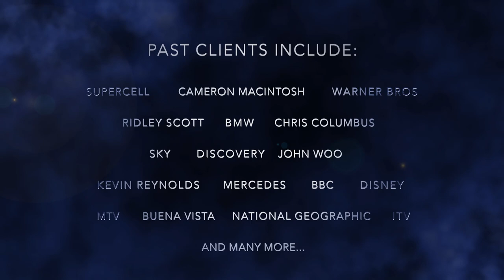Soundtrack Creation 2018 Showreel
A quick overview of some of the projects we have worked on so far at Soundtrack Creation.